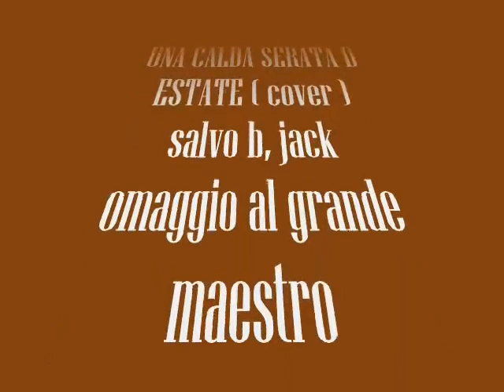Una calda serata d'estate ( cover) salvo b, jack